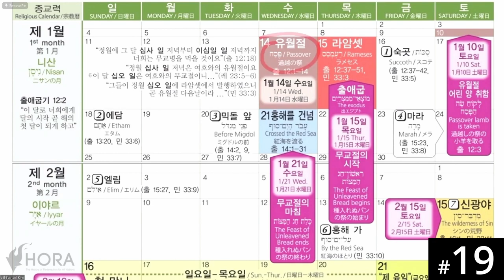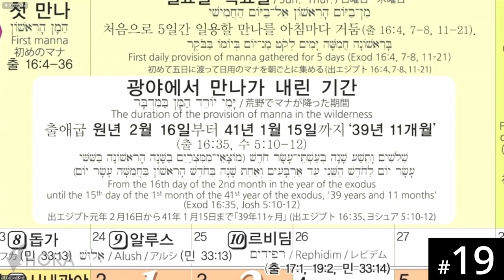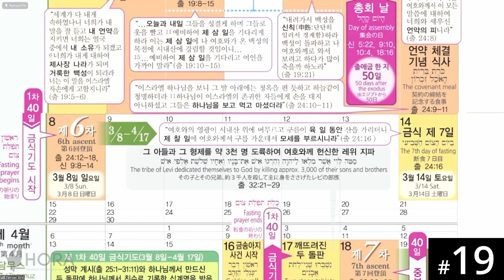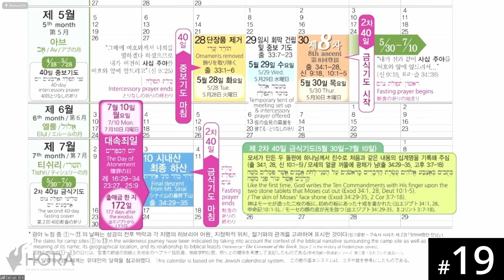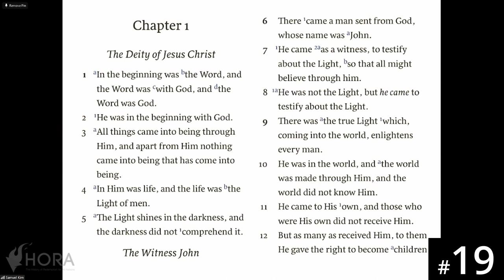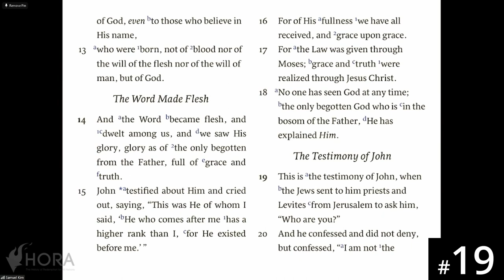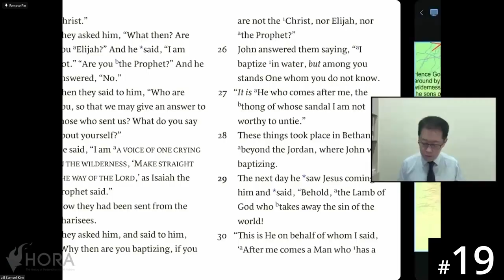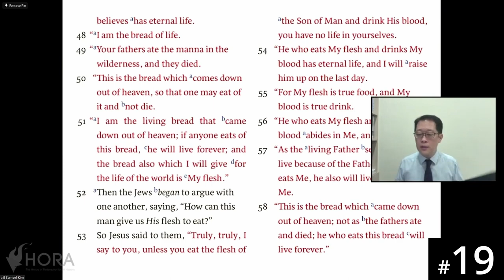[Ewe] HORA120 Lecture 19